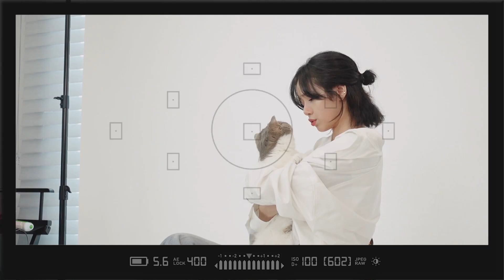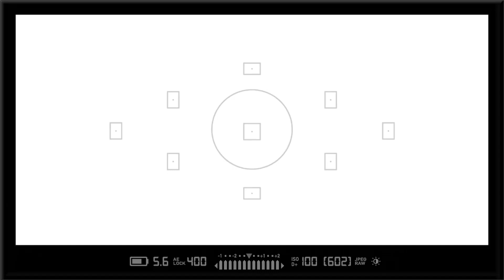LILI s FILM Introducing the L Family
Blackpink concert Houston us  2023
Blackpink concert Atlanta  us 2023
Blackpink concert Hamilton canada
Blackpink concert Chicago 2023
Blackpink concert Newark 2023
Blackpink concert los angeles 2023
Blackpink concert London 2023
Blackpink concert England 2023
Blackpink concert Bailand 2023
Blackpink concert china 2023
Blackpink concert hong kong 2023
Blackpink concert Riyadh 2023
Blackpink concert Saudi arabia 2023
Blackpink concert dubai2023
Blackpink concert kula lumpur2023
Blackpink concert malaysia2023
Blackpink concert jakarta2023
Blackpink concert Indonesia 2023
Blackpink concert Kaohsiung 2023
Blackpink concert taiwan2023
Blackpink today concert
Blackpink  todayconcert live
Blackpink concertlive
Blackpink live concert
Blackpink  world tour bornpink concert
Blackpink  world tour bornpink concertlive
Blackpink  lisa solo perfomace
Blackpink  rose solo perfomace
Blackpink  jennie solo perfomace
Blackpink  jisso solo perfomace
Blackpink performance at today concert
Blackpink concert
blackpink
blackpink bangkok
blackpink bangkok concert day 2
blackpink bangkok day 2
blackpink born pink bangkok
blackpink concert bangkok day 2
blackpink ddu du ddu du fancam
born pink bangkok day 2
born pink bangkok how you like that
born pink money
blackpink bangkok
Since published
born pink money
ddu du ddu du concert
lisa solo bangkok day 1
porn
pink venom bangkok day 2lisa
Since published
lisa money
blackpink concert 2022 day 2
money lisa
blackpink day 2 seoul concert
lisa money concert
lisa dance
blackpink concert 2022 day 2 lisa
blackpink seoul concert day 2 lisa solo
blackpink song
blackpink concert day 2 seoul
jenlisa ff
lisa money concert day 2
monev lisa concert
lisa blackpink
Since published
lisa day 2
lisa solo stage seoul concert day 2
blackpink dance
born pink concert day 2 lisa
blackpink concert day 2 lisa
blackpink seoul concert 2022 day 2
jenlisa
blackpink concert
lisa money day 2
lisa money live
blackpink concert seoul 2022 day 2
jennie
blackpinkconcert

lisa concert
lisa solo day 2
blackpink concert day 2

lisa money day2
taelice
shut down

blackpink concert 2022 day 2 money
Since published
blackpink concert 2022 full
blackpink concert 2022 lisa
blackpink jisoo
blackpink pink venom
blackpink shorts
busan concert bts
kill this love blackpink
lisa money dance
liza
lisa money konser
type girl
typa girl blackpink
type girl blackpink
blackpink concert seoul 2022 lisa

blackpink concert seoul day 2
Since published
blackpink lisa
blackpink money lisa
blackpink rose
blackpink seoul concert 2022 day2
blackpink seoul concert day 2
boombayah
born pink
born pink concert
born pink concert day2
born pink concert jisoo cry
boy with luy
bts arena
bunda corla
cute life
concert blackpink seoul 2022

idol bts concert
jimin whatsapp status tamil
Since published
kill this love
kpop
konser blackpink terbaru 2022 full
lalisa song
lisa born pink concert day 2
lisa concert money
lisa money born pink concert audio
lisa money concert reaction
lizkook
lisa seoul day 2
naagin 6
money dance break
blackpink yeah yeah yeah,
yeah yeah yeah blackpink concert,
blackpink yeah yeah yeah concert,
blackpink concert yeah yeah yeah,
blackpink yeah yeah yeah live,
yeah yeah yeah concert,
yeah yeah yeah blackpink song,
yeah yeah yeah live,

yeah yeah yeah blackpink live,
yeah yeah yeah blackpink,
yeah yeah blackpink,
블랙핑크 yeah yeah yeah,

blackpink yeah yeah yeah seoul,

rock music blackpink born pink seoul,

blackpink live yeah yeah yeah,

blackpink seoul concert 2023,

blackpink yeah yeah,

yeah yeah yeah born pink,

예예예 블랙핑크,

black pink,

blackpink born pink concert,

blackpink born pink seoul,

blackpink concert seoul day 1

blackpink seoul concert 2022 day 1

blackpink song yeah yeah yeah

blackpink yah yah yah

blackpink yeah yeah yeah dance

blacķpink yeah yeah

money liza

porn pink

yea yea yea blackpink

yeah yeah yeah black pink
yeah yeah yeah bp

yeah yeah yeah dance

yeh yeh yeh blackpink